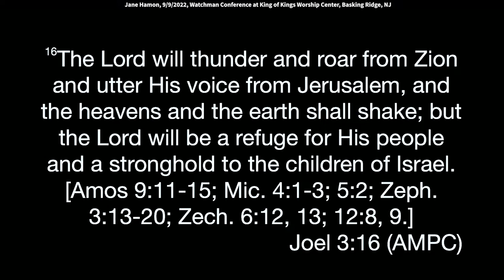Jane Hamon: A Roar That Will Shake the Nation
Jane speaks at Watchman Conference at King of King Worship Center, Basking Ridge, NJ 9/9/2022

So I want us to do something
right here at the very beginning.
Last June,
I kind of want to just start here.
Last June, I had a vision,
not this June, but '21, June the 6th.
I was in a time of worship and I saw this vision
of the Lion of Judah standing off the East Coast.
Now I was in Florida when I had this vision
and I saw the Lion of Judah standing.
And, I mean, it was like a huge lion.
He was standing out of the Atlantic
from about where, about New York down to DC.
So that's your corridor, right.
Okay. So, I don't think I've actually shared this within that corridor.
So this will be the first time I'm sharing it.
I think it's because it's time. Everybody says it's time.
And so I saw Him standing on the Atlantic ocean
and He started to roar over the United States.
But the place that He began to roar was right up here
in this corridor from, from New York down to DC.
And when He roared this region began to shake.
How many are excited about the shaking?
Yeah. Until it starts to shake, okay?
The Lord said, "listen, don't be afraid of the shaking."
He said, "The shaking's going to be your making."
Okay. But everything that can be shaken is going to be shaken.
So that, that which cannot be shaken remains
but we serve a kingdom that's unshakable, [Hebrews 12:28]
So in this vision, He began to roar over this region
and this region started to shake.
And then it began to ripple throughout the United States.
And it was like ripples going across the nation
as He roared, and He roared.
And the whole nation started to ripple with the shaking
from the roar of the Lord.
And then I saw from the roar
and the shaking that He was bringing,
I saw from this Eastern coast over here
I saw it like, almost like a fog,
like a black dark fog that was hovering over the nation.
And I saw this fog just begin to roll back from the East Coast.
And it started rolling back across the nation.
And the Lord said, I'm going to use the shaking
to begin to strip away the covering of corruption
that has held things in place in the nation.
And then I saw something.
I saw that as that, that began to happen.
I saw in response to the sound of the Lord,
the roar of the Lord that was coming from this region,
I saw congregations like this
with our gathered worshiping with our hands lifted up
and our mouths open, shouting and praising the Lord.
And all of a sudden our mouths turned into the mouths of lions.
It was, it was quite the sight. Let me just say, okay.
I looked really cool with the mouth of a lion, okay?
And all of a sudden our mouth turned into the mouth of a lion
and we began to join the sound of the roar of the lion of Judah.
And it continued to cause this uncovering
and it continued to cause this exposure that God was saying
"It's time to begin to bring things to a point of exposure."
The next thing that I saw is that I saw,
that while our mouths were being released with a new sound,
the sound of the roar of the Lord,
and God took me to Joel, chapter 3 verse 16.
And it says, "The Lord shall roar from Zion."
Who is Zion? We are Zion.
Okay. "The Lord shall roar from Zion
and utter his voice from before Jerusalem."
Then it says "The heavens and the earth will shake."
Now let me just tell you how it says it in Hebrews,
just hold that scripture right there.
What it says in Hebrews chapter 12
when it talks about the heavens and the earth will shake
it actually says in the passion translation, it says
the Lord says "I will shake the systems
of this world, and the unseen hidden powers."
I will shake the systems of this world
and the unseen hidden powers.
How many believe that's what God is doing right now? Amen.
So it says "the heavens and the earth will shake,
but the Lord will be a refuge."
Another translation says a shelter for his people.
So hear what the Lord is saying.
And I felt that this is the first time
I've said it this way.
And I feel like it's especially for you.
The Lord says "I will be a shelter in the shaking."
And the people of this region need to hear this.
God will be a shelter in the shaking.
Say that with me, a shelter in the shaking.
This word "shelter" in Hebrew means
God will be a protection from danger,
from storms, and listen to this... and from falsehoods.
Is that amazing?
A protection from danger, a protection from storms,
and a protection from falsehoods.
Just lay hands on your eyes and say